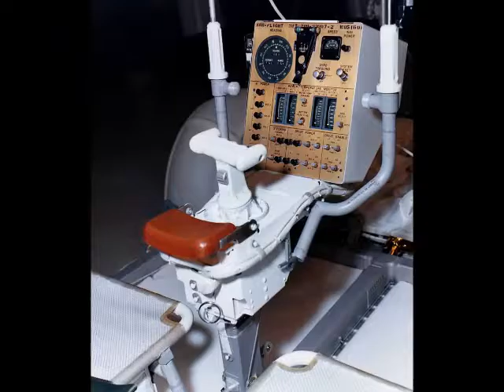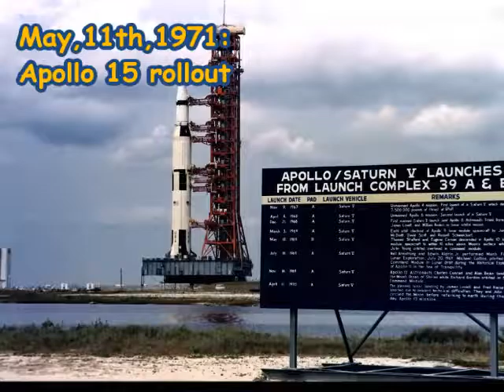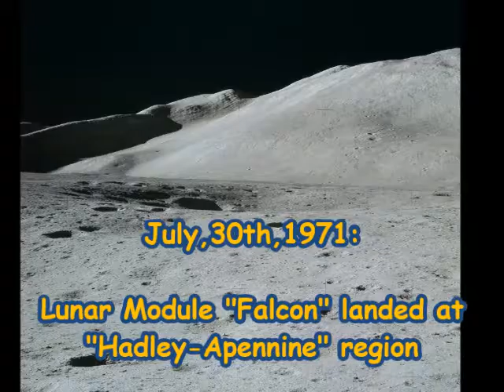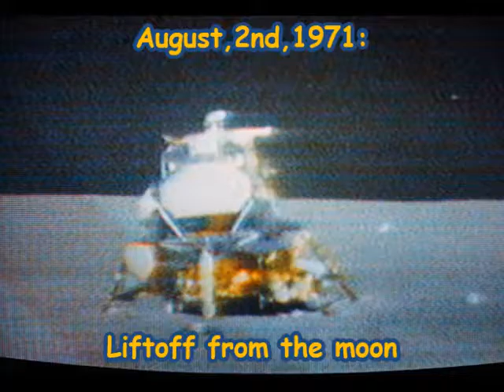1971-2016: 45th anniversary of Apollo 15 (July,26th,1971-August,7th,1971)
Hello,

In July/August 2016, we will celebrate the 45th anniversary of the spaceflight APOLLO 15.

Launched on July, 26th, 1971 in Cape Kennedy, the crew of Commander David R. Scott, Command Module Pilot Alfred M. Worden and Lunar Module Pilot James B. Irwin, flew with the command module "Endeavour" in company with the Lunar Module "Falcon" to the moon. On July, 30th, 1971, the Lunar Module "Falcon" with Commander David R. Scott and Lunar Module Pilot James B. Irwin landed on the moon. Landing site was the "Hadley-Apennine"-region. On July, 31st, 1971, astronaut David R. Scott stepped as 7th man on the moon, his fellow, astronaut James B. Irwin joined him as 8th man on the moon, while astronaut Alfred M. Worden orbited the moon. Both moonwalkers made during their 3- day stay on the moon journeys by a moon rover, collected appr. 77 kg (170 lb) of lunar samples and spent over 18 hours outside of the Lunar Module on moon surface. Lunar Module "Falcon" returned from the moon to Command Module "Endeavour" on August, 2nd, 1971, and the crew started their home trip. During the return flight, astronaut Alfred M. Worden performed a spacewalk in deep space and on August, 7th, 1971, APOLLO 15 splashed down (with two open parachutes, one of them failed) in the North Pacific Ocean. APOLLO 15 was also the first mission, where the crew did not go into quarantine after their flight to the moon.

Because of the 45th anniversary of this spaceflight this year, I made a video about the mission of APOLLO 15. Enjoy it.

Best
Helmut